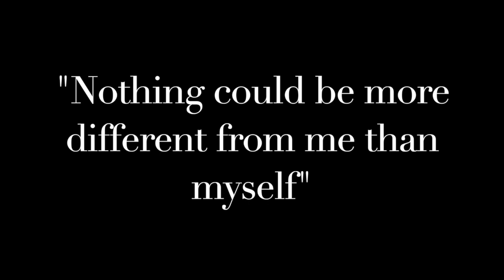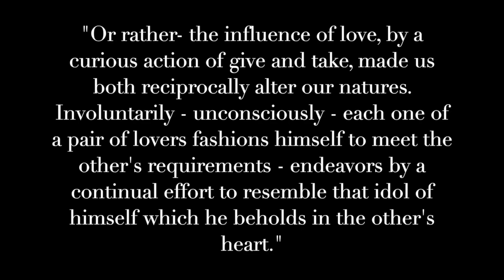A Beautiful Mind - Trailer